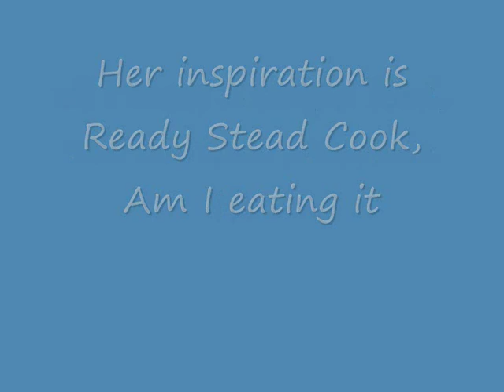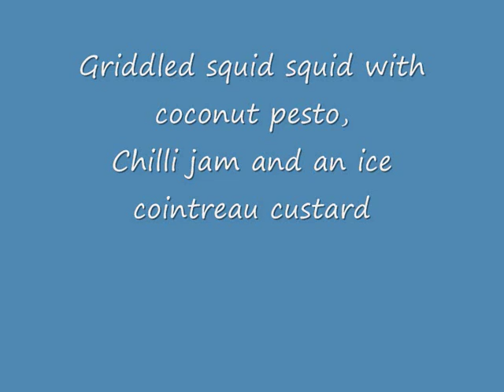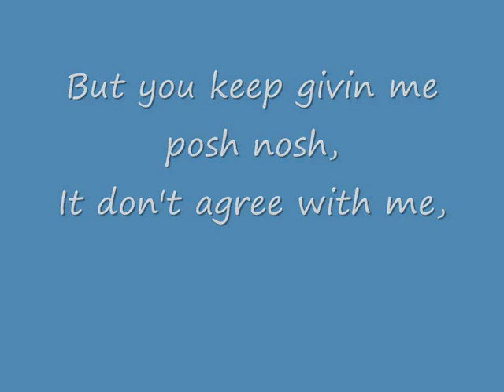The Lancashire Hotpots - Chippy Tea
The Lancashire Hotpots - Chippy Tea .Enjoy :)